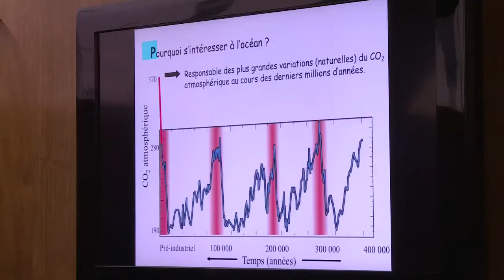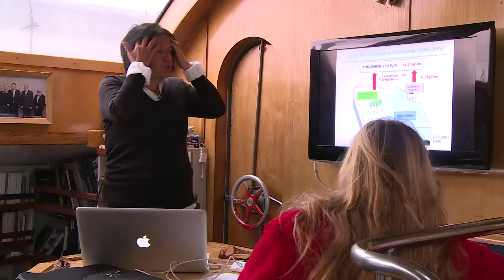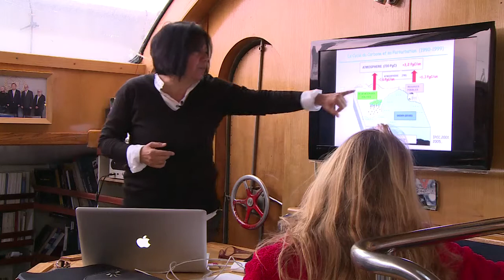Conférence de Diana Ruiz Pino - Expédition Tara Oceans Polar Circle - 22 août 2013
Pour animer les soirées et partager leur savoir, les scientifiques de Tara présentent des conférences à tout l'équipage. Diana Ruiz Pino nous explique le rôle des océans en tant que puits de carbone.